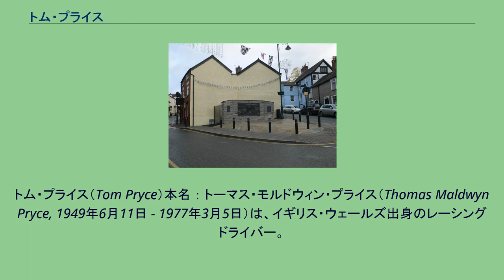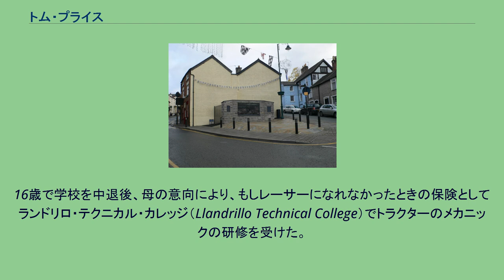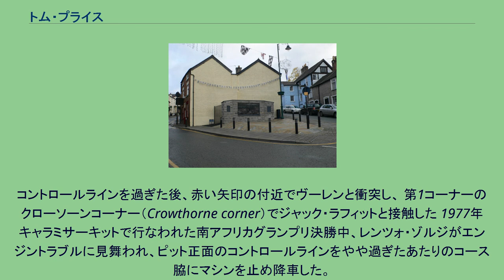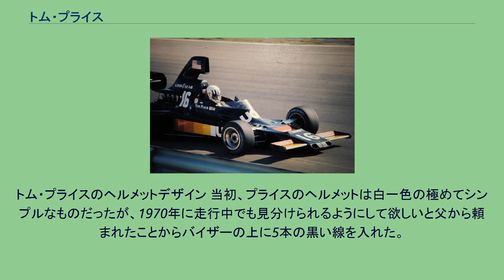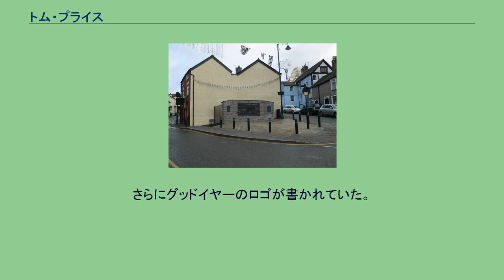トム・プライス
トム・プライス（Tom Pryce）本名 ： トーマス・モルドウィン・プライス（Thomas Maldwyn Pryce, 1949年6月11日 - 1977年3月5日）は、イギリス・ウェールズ出身のレーシングドライバー。
ウェールズのデンビーシャー州ルシンで生まれ育った。
10歳でパン運送用のバンに乗ったことから車に興味を持つが、実は両親も彼をレーサーにしようとしていた。
だが1975年のインタビューでプライスが語ったところによると本当はパイロットになりたかったが、成績上無理だと思いあきらめたという。
子供の時はジム・クラークに憧れていたが、1968年にクラークがホッケンハイムリンクで事故死した際には衝撃を受けた。
同様に、1970年にヨッヘン・リントが事故死した際にも衝撃を受けた。
16歳で学校を中退後、母の意向により、もしレーサーになれなかったときの保険としてランドリロ・テクニカル・カレッジ（Llandrillo Technical College）でトラクターのメカニックの研修を受けた。
プライスはメカニックとして働きながらF3やF2に出場。
1974年にトークン・フォードに乗りベルギーグランプリでF1デビュー。
同年シャドウ・フォードに移籍。
1975年に結婚。
同年オーストリアグランプリで3位に入賞し、イギリスグランプリでポールポジションを獲得する。
ブランズハッチで行われた非選手権戦の「レース・オブ・チャンピオンズ」では、ポールポジションとファステストラップを奪ったうえ優勝するという活躍を見せた。
イギリス期待の若手ドライバーと見る向きも多かった。
『ザ・ロスト・ジェネレーション (デビッド・トレメインの著書)』によると、1975年にはロータスへ移籍する話もあったが実現しなかった。
コントロールラインを過ぎた後、赤い矢印の付近でヴーレンと衝突し、 第1コーナーのクローソーンコーナー（Crowthorne corner）でジャック・ラフィットと接触した 1977年キャラミサーキットで行なわれた南アフリカグランプリ決勝中、レンツォ・ゾルジがエンジントラブルに見舞われ、ピット正面のコントロールラインをやや過ぎたあたりのコース脇にマシンを止め降車した。
その直後にゾルジのマシンから炎が上がったため、消火器を手にしたマーシャル2名がコースを横切り、ゾルジの車に走り寄ってきた。
現場は各マシンが高速で駆け抜けるホームストレートで、しかもキャラミ名物の急勾配を登った先のため見通しが悪く、ホームストレートの頂上付近でゾルジのマシンが停まってしまったため、下から上ってくるマシンの死角となり危険な状態だった。
プライスのマシンはこのとき22周目で、ハンス＝ヨアヒム・スタックを追いかけながら事故現場付近に高速で接近していた。
前を走るスタックはコースを横切るマーシャルに気付きとっさに避けることができたが、すぐ後ろを走っていたプライスはなすすべもなく、マーシャルのジャンセン・ヴァン・ヴーレンと衝突した。
衝突の際、ヴァン・ヴーレンが手に持っていた消火器がプライスの頭部を直撃し、プライスはその場で死亡した。
ヴァン・ヴーレンは、時速300km近いスピードのマシンに撥ねられた衝撃で縦方向に激しく回転しながら宙を舞い、そのまま地面に叩き付けられて即死した。
事故の一部始終はシネカメラで撮影されており、有名な事故映像のひとつになっている。
遺体の損傷が激しく、身元が判明したのは、レース後にスタッフ全員を集合させ、欠員を確認した後であった。
プライスのマシンは270km/hでホームストレートを暴走し、インコースのガードレールに接触したまま第1コーナーに突っ込み、コーナーに向け減速していたジャック・ラフィットのマシンに接触しながら、1コーナーを直進しコースアウトした。
衝突されたラフィットは、ブレーキをかけてマシンを停止させた。
停止したプライス車に救護班が駆け付けたが、プライスは仰向でハンドルを握り、アクセルを踏み込んだ姿勢のままで死亡していた。
事故の原因は、マーシャルが不用意にコースを横切ったためだとする意見が多い。
トム・プライスのヘルメットデザイン 当初、プライスのヘルメットは白一色の極めてシンプルなものだったが、1970年に走行中でも見分けられるようにして欲しいと父から頼まれたことからバイザーの上に5本の黒い線を入れた。...